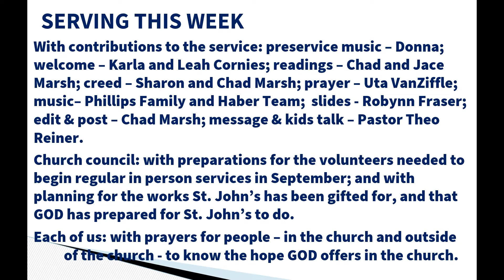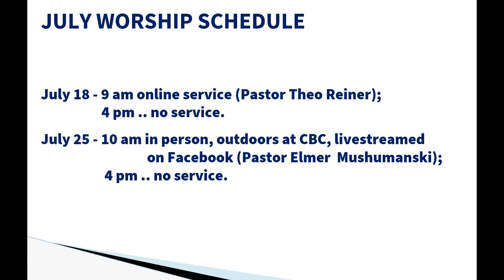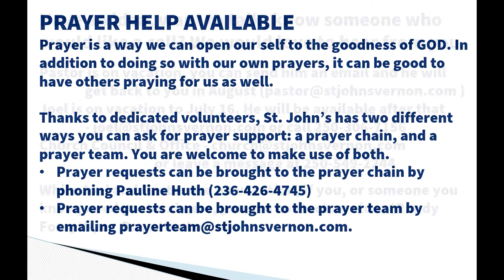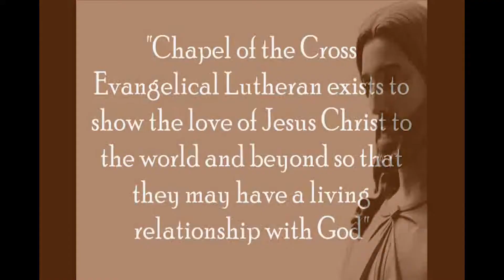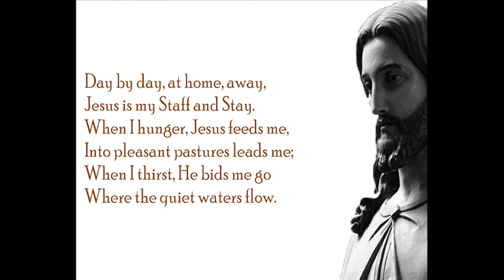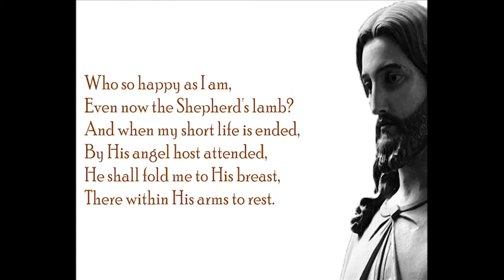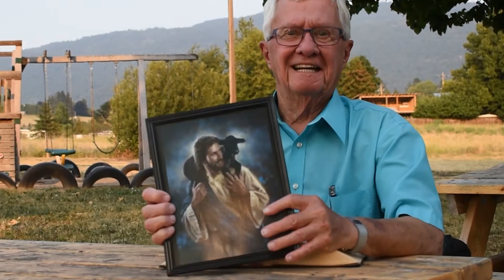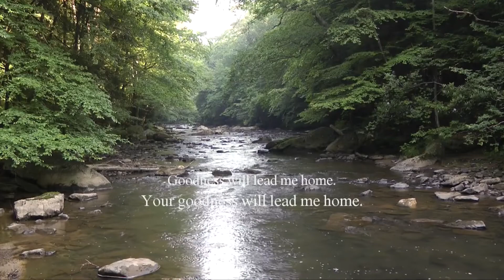The Lord Is My Shepherd - July 18, 2021